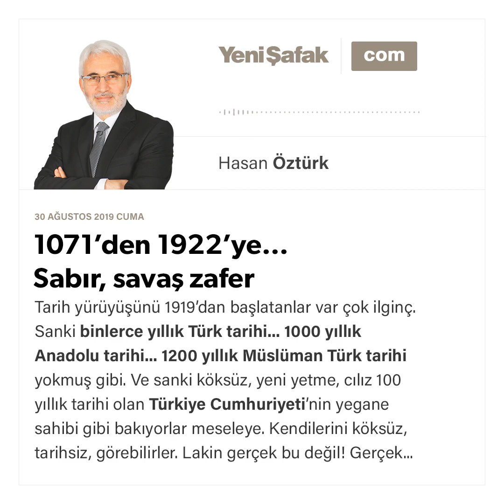Hasan Öztürk - 1071’den 1922’ye… Sabır, savaş, zafer - 30.08.2019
Tarih yürüyüşünü 1919’dan başlatanlar var çok ilginç.

Sanki binlerce yıllık Türk tarihi...

1000 yıllık Anadolu tarihi...

1200 yıllık Müslüman Türk tarihi yokmuş gibi.

Ve sanki köksüz, yeni yetme, cılız 100 yıllık tarihi olan Türkiye Cumhuriyeti’nin yegane sahibi gibi bakıyorlar meseleye.

Kendilerini köksüz, tarihsiz, görebilirler.

Lakin gerçek bu değil!